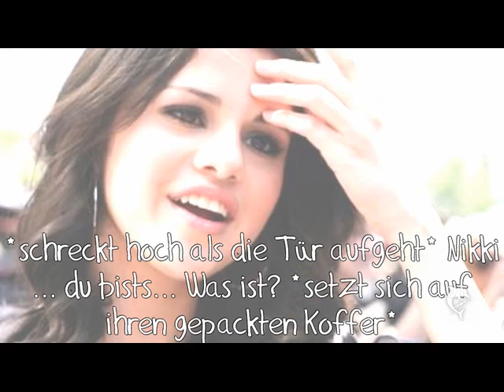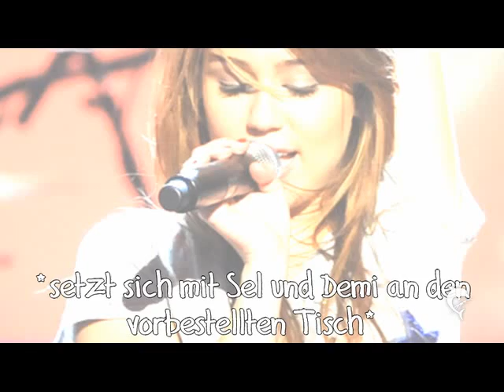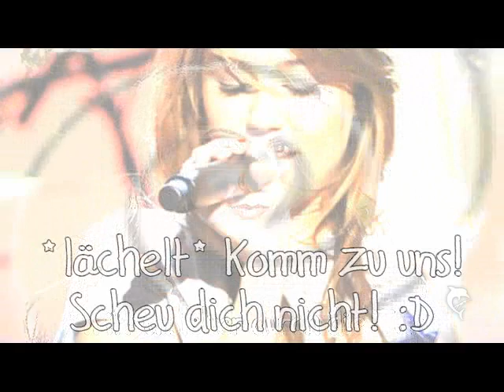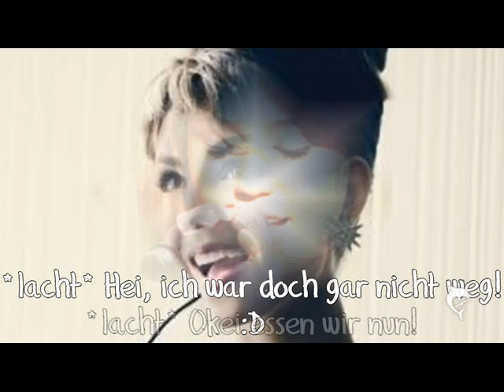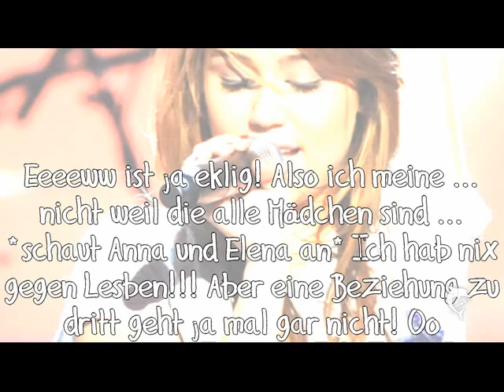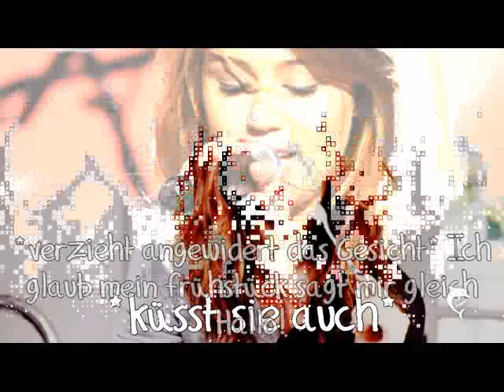Roleplay [Season I Part 11]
Soo hier der 11te Part von RP
Sorry das das so lange gedauert hat, aber ich habe
die story schon fast vergessen weil ich grad sooo viele habe!

Ach ja, ich kannd en Inrto nicht verwenden wegen der Musik! x3

KizZes !